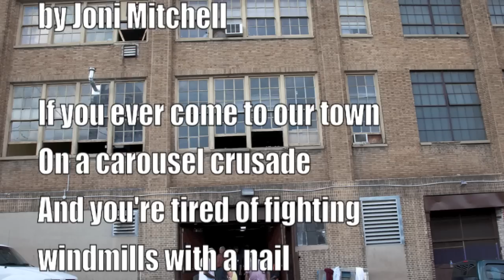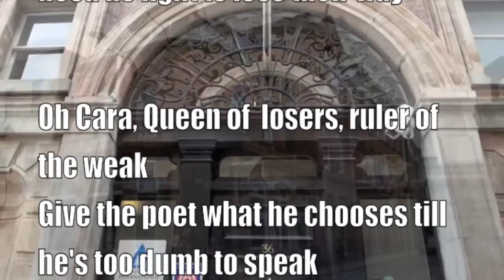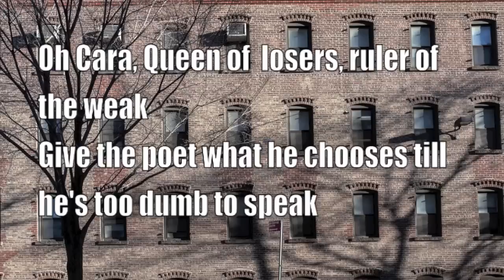Joni Mitchell "Cara's Castle" 1967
An Early Joni Song about Experiences Felt visiting Homeless Shelters and Hostels.